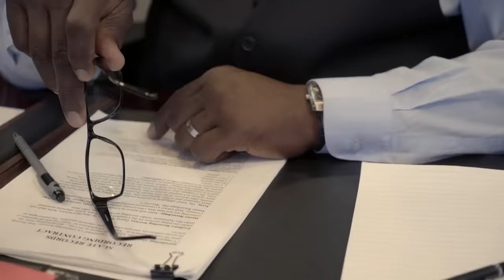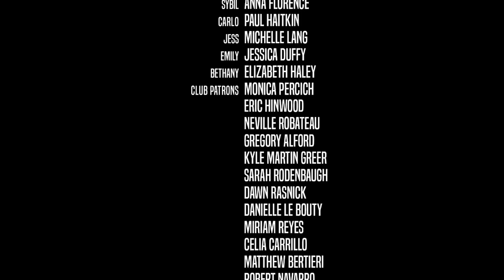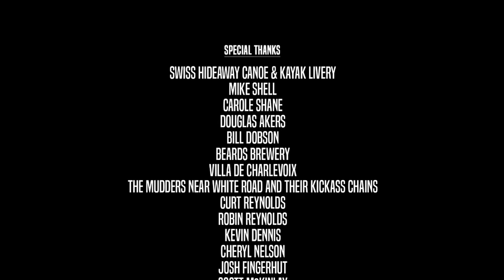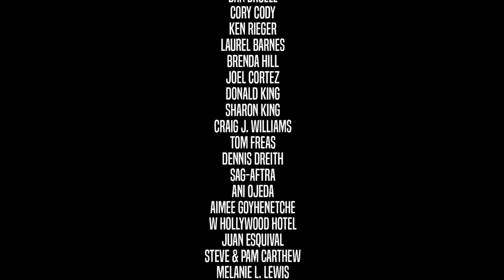BOYNE FALLS 🎬 Exclusive Full Thriller Action Movie Premiere 🎬 English HD 2023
🌍 Title: BOYNE FALLS
🌍 Summary: Two contentious buddies head into the forest for a work retreat, stumble upon an isolated meth lab, and find themselves fighting for their lives.

YOP: 2018
Cast: Axel Harney, Mike Kopera, Juan Monsalvez
Director: Steve Kopera
Writer: Steve Kopera, Terri Sarris, Jeffery T. Schultz

🔴 Certificate: TV-MA